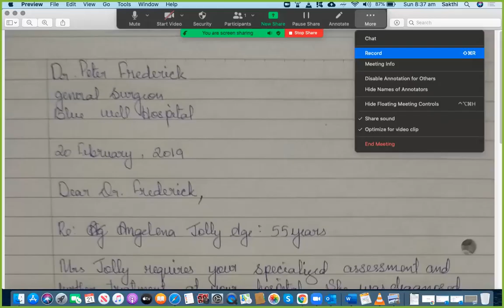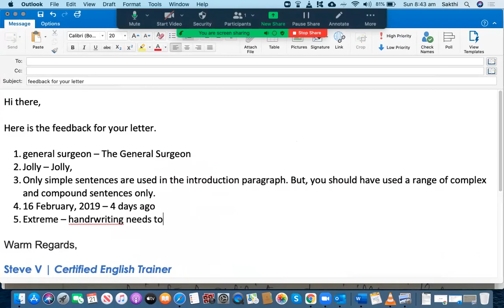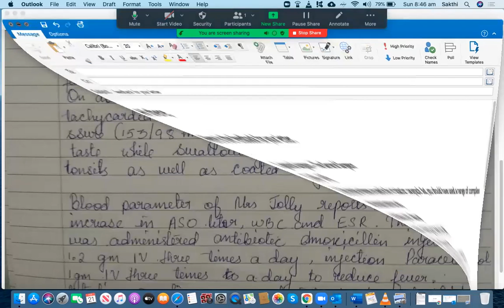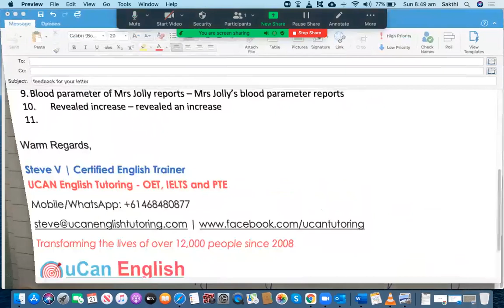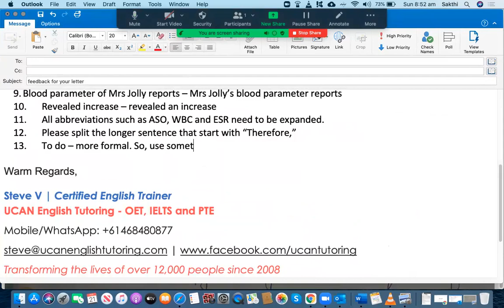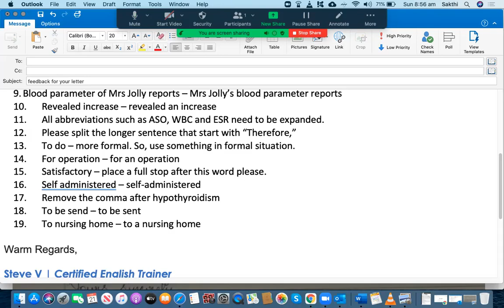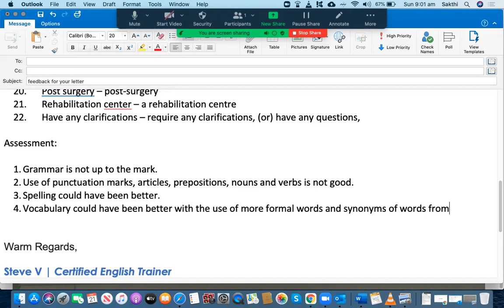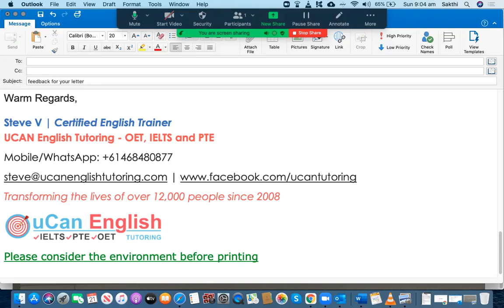Check Angelina Jolly's Brainstorming OET Letter Correction Out Now & Ace OET Exam Like Never Before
This video shows the word-by-word assessment and correction of a C Grade OET Request Letter written by a Nurse for Mary Daniel's case notes. It includes the case notes, answer, assessment, detailed explanation on each mistake and how to correct them. It would be of great help for you if you watch this video fully and understand what mistakes are committed by other students so that you can avoid those mistakes in your Role play Conversation of the OET Speaking Subtest and Letter in the Writing Subtest. Remember, prevention is better than cure.

To get regular updates on recent examinations' case notes, sample B grade letters, model B Grade Speaking Role Play conversations, Success Stories, recent examination questions, useful techniques and tricks on OET, PTE and IELTS Examinations, please subscribe to my YouTube channel and click on the "Bell" icon to get notifications whenever I upload my videos.

In addition, please leave your invaluable comments regarding the quality of my assessment and teaching methodologies so that I will try to address those areas of improvement in my upcoming videos. I would like to help you from the bottom of my heart and bring value to your time being spent on watching my videos.

If you send your first letter to with its case notes, you will receive a free writing assessment for your first letter.

If you are looking for an affordable and proven course on IELTS, PTE and OET Examinations, please contact us using the details given below and you will get a FREE PTE Mock Test, free assessment of your First Letter, Essay and Speaking Role Play Conversation or Mock Test via a FREE Demo session. With the unparallelled training from us, you are only one step closer to success. Wish you good luck with your practice and real examination.

Warm Regards,